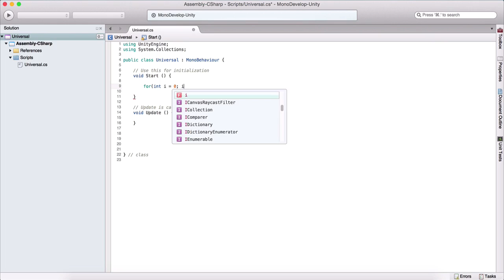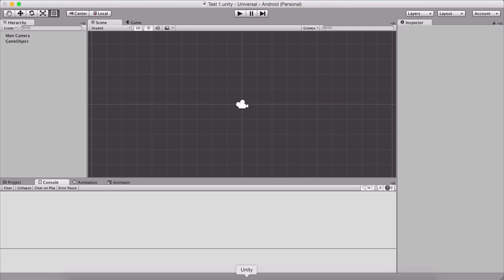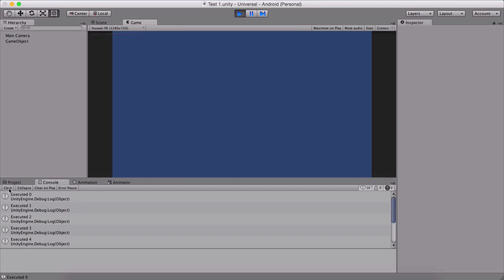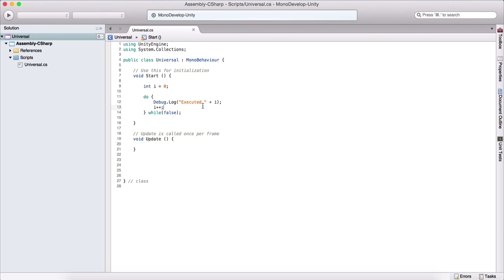5 - How To Program In C# For Unity - Loops